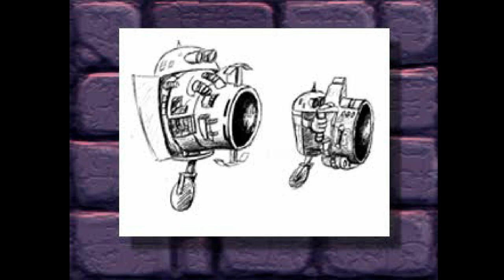Gex: Enter the Gecko (PlayStation)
Gex: Enter the Gecko [1998][NTSC]
Developed by Crystal Dynamics and published by Midway Games for Sony PlayStation.

THE ULTIMATE FREE-ROAMING 3D EXPERIENCE!
◤Huge Media Dimension levels, all designed as sarcastic parodies of popular TV and movies.
◤Innovative Camera Control! Explore and look anywhere in beautifully textured 3D worlds.
◤Talkin' Trash! HBO® comedian Dana Gould delivers over 500 sarcastic lip-synched impressions and one liners!
◤Over 125 Slick Gecko Moves! Whip-cracking tail attacks, flying karate kicks, tongue grabbing and climbing up walls!
◤Master of Disguise! GEX sports a secret agent suit, kung fu uniform, spacesuit and other costumes.

"Early candidate for Game of the Year" -PS Extreme magazine

[00:00] - PlayStation Intro
[00:32] - Intro Movie
[01:52] - Menu Screen
[03:26] - Toon TV: Out of Toon - Jump to the teetering rock (Reward & Hidden Rem.)
[10:10] - Toon TV: Out of Toon - Hunt the two hunters
[12:26] - Toon TV: Out of Toon - Whack five purple mushrooms
[14:37] - Scream TV: Smellraiser - Survive the haunted mansion (Reward Rem.)
[20:08] - Scream TV: Smellraiser - Smash five blood coolers
[23:44] - Scream TV: Smellraiser - Ride the haunted elevator (Hidden Rem.)
[27:00] - Bonus Bonanza: Aztec 2 Step - Find the items
[29:48] - Boss TV: Gilligex Isle - Hit blue fireballs to beat the Tiki Bros.
[31:18] - Scream TV: Frankensteinfeld - Run the axe gauntlet
[34:21] - Scream TV: Frankensteinfeld - Head down the ramp (Hidden Rem.)
[39:23] - Scream TV: Frankensteinfeld - Stick across the ceiling maze (Reward Rem.)
[45:47] - Bonus Bonanza: Thursday the 12th - Find the items
[48:35] - Circuit Central: - Scale the bionic launch tower (Hidden Rem.)
[52:08] - Circuit Central: - Cross the data bus bridges (Reward Rem.)
[1:00:55] - Kung-Fu Theater: Mao Tse Tongue - Defeat the deadly dragon (Reward & Hidden Rem.)
[1:10:25] - Kung-Fu Theater: Mao Tse Tongue - Traverse the rocking pillars
[1:14:14] - Bonus Bonanza: In Drag Net: Find the items
[1:17:19] - Boss TV: Mooshoo Pork - Throw the switch to defeat Mooshoo
[1:19:32] - Secret Station: Lava Daba Doo - Navigate the river of fire
[1:24:58] - Rocket Channel: The Umpire Strikes Out - Ride the rocket (Hidden Rem.)
[1:28:13] - Rocket Channel: The Umpire Strikes Out - Enter the battle dome (Reward Rem.)
[1:35:00] - Bonus Bonanza: The Spy Who Loved Himself - Find the items
[1:38:14] - Pre-History Channel: Pangaea 90210 - Assault the lava island
[1:39:50] - Pre-History Channel: Pangaea 90210 - Climb the volcano (Reward & Hidden Rem.)
[1:45:45] - Toon TV: Fine Tooning - Climb the tree (Reward Rem.)
[1:53:19] - Toon TV: Fine Tooning - Storm the castle (Hidden Rem.)
[1:56:49] - Bonus Bonanza: I Got the Reruns - Find the items
[2:00:03] - Pre-History Channel: This Old Cave - Watch for falling lava
[2:01:40] - Pre-History Channel: This Old Cave - Dodge the steam vents (Reward & Hidden Rem.)
[2:08:09] - Pre-History Channel: This Old Cave - Bounce up the flowers
[2:10:05] - Bonus Bonanza: Trouble in Uranus - Find the items
[2:13:00] - Secret Station: Texas Chainsaw Manicure - Ride the floating furniture
[2:18:53] - Circuit Central: Honey I Shrunk the Gecko - Charge to the top (Hidden Rem.)
[2:23:06] - Circuit Central: Honey I Shrunk the Gecko - Find the I/O tower (Reward Rem.)
[2:31:23] - Circuit Central: Honey I Shrunk the Gecko - Charge the A.C.T. steps
[2:35:55] - Scream TV: Poltergex - Reach the top of the morgue (Hidden Rem.)
[2:39:05] - Scream TV: Poltergex - Ascend the ghost tower
[2:42:54] - Scream TV: Poltergex - Smash eight blood coolers (Reward Rem.)
[2:49:46] - Bonus Bonanza: Lizard in a China Shop - Find the items
[2:52:08] - Boss TV: Gexzilla vs. Mecharez - Defeat Mecharez
[2:55:46] - Rocket Channel: Pain in the Asteroids - Find the arched asteroid (Reward Rem.)
[3:01:27] - Rocket Channel: Pain in the Asteroids - Ride the warp tube
[3:04:09] - Rocket Channel: Pain in the Asteroids - Destroy five crystal power cells (Hidden Rem.)
[3:08:11] - Bonus Bonanza: Bugged Out - Find the items
[3:11:05] - Kung-Fu Theater: Samurai Night Fever - Navigate the great spinner (Reward & Hidden Rem.)
[3:17:33] - Kung-Fu Theater: Samurai Night Fever - Ride the swinging platforms
[3:20:24] - Kung-Fu Theater: Samurai Night Fever - Climb the towering temple
[3:23:40] - Rezopolis: No Weddings and a Funeral - Penetrate Rez's inner sanctum (Reward & Hidden Rem.)
[3:32:02] - Bonus Bonanza: Chips and Dips - Find the items
[3:35:38] - Secret Station: Mazed and Confused - Pass the T.V. forest
[3:39:01] - Secret Station: Mazed and Confused - Cross the blue beams to the Rez tower
[3:41:57] - Boss TV: Channel Z - Defeat Rez in the final battle
[3:45:18] - Ending
[3:46:27] - "Special" Ending
[3:49:29] - Credits

This video was edited to reduce load times and remove moments of repetitive failure.